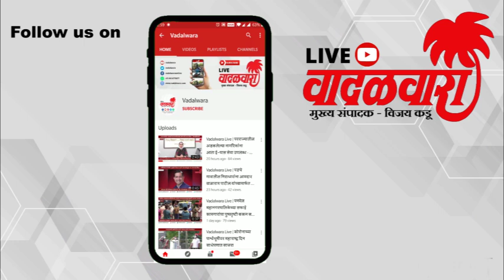चाळीमधून टॉवरमध्ये जरी गेलात तरी आपली संस्कृती तुटू देऊ नका। Vadalwara Live